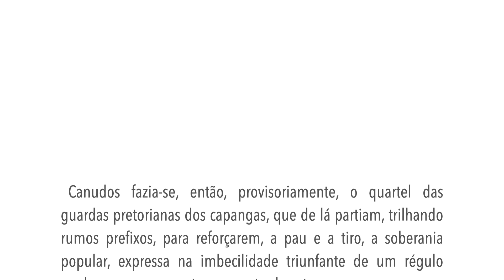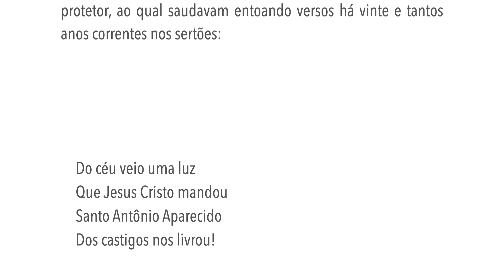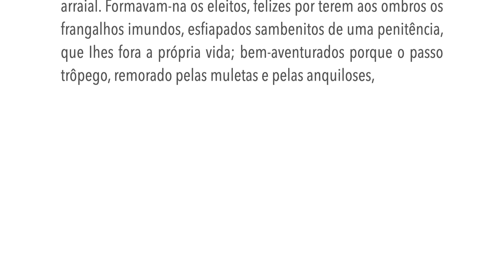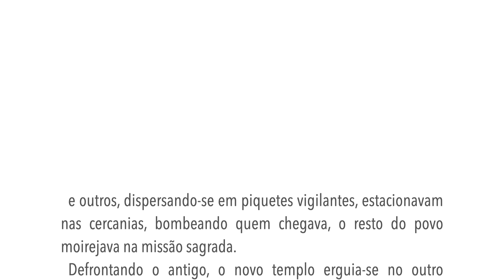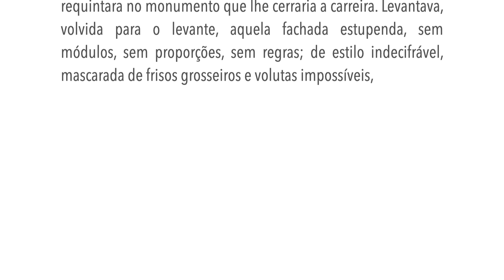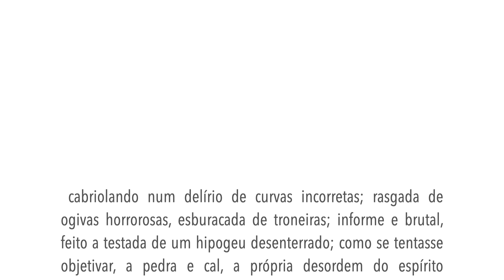Os sertões - O homem - Capítulo V - F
Canudos fazia-se, então, provisoriamente, o quartel das guardas pretorianas dos capangas, que de lá partiam, trilhando rumos prefixos, para reforçarem, a pau e a tiro, a soberania popular, expressa na imbecilidade triunfante de um régulo qualquer; e para o estraçoamento das atas; e para as mazorcas periódicas que a lei marca, denominando-as "eleições", eufemismo que é entre nós o mais vivo traço das ousadias da linguagem. A nossa civilização de empréstimo arregimentava, como sempre o fez, o banditismo sertanejo.
Ora, estas arrancadas eram um ensinamento. Eram úteis. Eram exercícios práticos indispensáveis ao preparo para recontros mais valentes. Compreendera-as, talvez, assim, o Conselheiro. Tolerava-as. No arraial, porém, exigia, digamos em falta de outro termo — porque os léxicos não o têm para exprimir um tumulto disciplinado — ordem inalterável. Ali permaneciam, inofensivos porque eram inválidos, os seus melhores crentes: mulheres, crianças, velhos alquebrados, doentes inúteis. Viviam parasitariamente da solicitude do chefe, que Ihes era o Santo protetor, ao qual saudavam entoando versos há vinte e tantos anos correntes nos sertões:

Do céu veio uma luz
Que Jesus Cristo mandou
Santo Antônio Aparecido
Dos castigos nos livrou!

Quem ouvir e não aprender
Quem souber e não ensinar
No dia do Juízo
A sua alma penara!

Estas velhas quadras, que a tradição guardara, lembravam ao infeliz os primeiros dias da vida atormentada e avivam-lhe, porventura, os últimos tragos da vaidade, no confronto vantajoso com o santo milagreiro por excelência.
O certo é que abria aos desventurados os celeiros fartos pelas esmolas e produtos do trabalho comum. Compreendia que aquela massa, na aparência inútil, era o cerne vigoroso do arraial. Formavam-na os eleitos, felizes por terem aos ombros os frangalhos imundos, esfiapados sambenitos de uma penitência, que Ihes fora a própria vida; bem-aventurados porque o passo trôpego, remorado pelas muletas e pelas anquiloses, Ihes era a celeridade máxima, no avançar para a felicidade eterna.

O templo
Além disto ali os aguardava, no termo da jornada, a última penitência: a construção do templo.
A antiga capela não bastava. Era frágil e pequena. Mal sobranceava os colmos achatados. Retratava por demais, no aspecto modestíssimo, a pureza principal da religião antiga.
Era necessário que se lhe contrapusesse a arx monstruosa, erigida como se fosse o molde monumental da seita combatente.
Começou a erigir-se a igreja nova. Desde antemanhã, enquanto uns se entregavam às culturas ou tangiam os rebanhos de cabras, ou abalavam para "fazer o saco" nas vilas próximas, e outros, dispersando-se em piquetes vigilantes, estacionavam nas cercanias, bombeando quem chegava, o resto do povo moirejava na missão sagrada.
Defrontando o antigo, o novo templo erguia-se no outro extremo da praça. Era retangular, e vasto, e pesado. As paredes mestras, espessas, recordavam muralhas de reduto. Durante muito tempo teria esta feição anômala, antes que as duas torres muito altas, com ousadias de um gótico rude e imperfeito, o transfigurassem.
É que a catedral admirável dos jagunços tinha essa eloqüência silenciosa dos edifícios, de que nos fala Bossuet…
Devia ser como foi. Devia surgir, mole, formidável e bruta, da extrema fraqueza humana, alteada pelos músculos gastos dos velhos, pelos braços débeis das mulheres e das crianças. Cabia-lhes a forma dúbia de santuário e de antro, de fortaleza e de templo, irmanando no mesmo âmbito, onde ressoariam mais tarde as ladainhas e as balas, a suprema piedade e os supremos rancores…
Delineara-a o próprio Conselheiro. Velho arquiteto de igrejas, requintara no monumento que lhe cerraria a carreira. Levantava, volvida para o levante, aquela fachada estupenda, sem módulos, sem proporções, sem regras; de estilo indecifrável, mascarada de frisos grosseiros e volutas impossíveis, cabriolando num delírio de curvas incorretas; rasgada de ogivas horrorosas, esburacada de troneiras; informe e brutal, feito a testada de um hipogeu desenterrado; como se tentasse objetivar, a pedra e cal, a própria desordem do espírito delirante.
Era a sua obra-prima. Ali passava os dias, sobre os andaimes altos e bailéus bamboantes. O povo enxameando embaixo, na azáfama do transporte dos materiais, estremecia muita vez ao vê-lo passar, lentamente, sobre as tábuas flexuosas e oscilantes, impassível, sem um tremor no rosto bronzeado e rígido, feito uma cariátide errante sobre o edifício monstruoso.
Não faltavam braços para a tarefa. Não cessavam reforços e recursos à sociedade acampada no deserto.